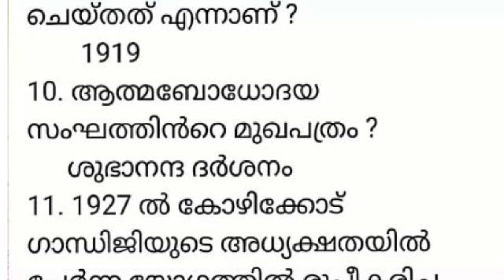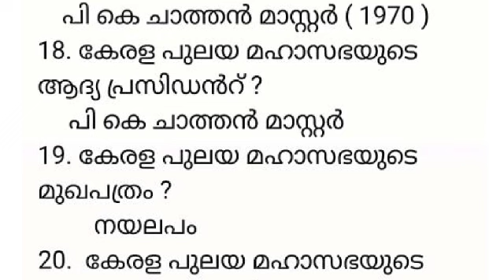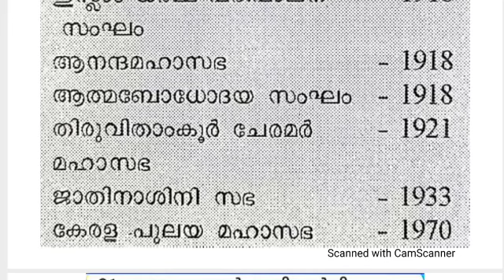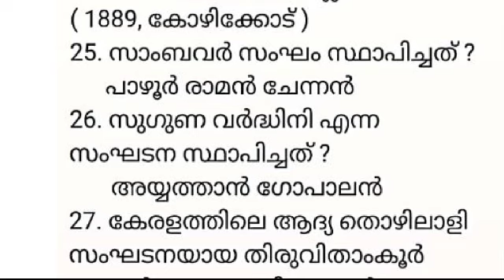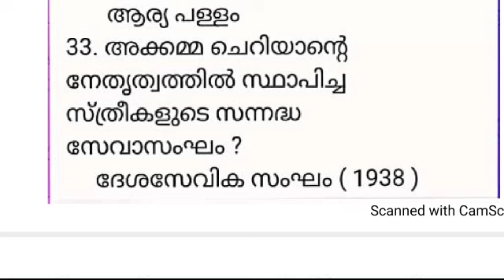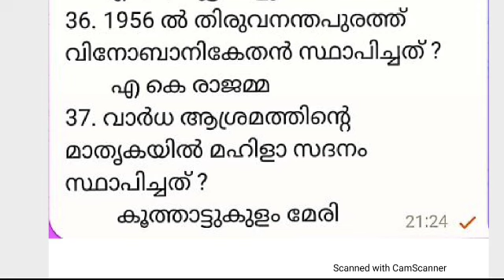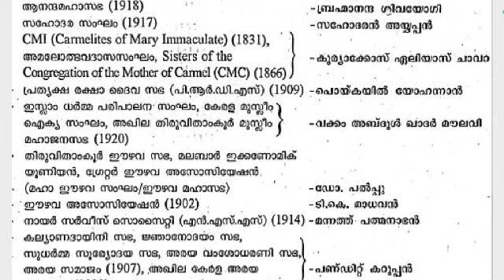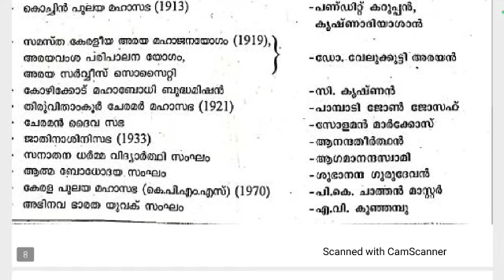LDC 2024 - സിലബസ് പ്രകാരമുള്ള ക്ലാസ് - 12 കേരള ചരിത്രം- കേരളത്തിലെ സാമൂഹ്യ മത നവോത്ഥാന പ്രസ്ഥാനങ്ങൾ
LDC 2024 - സിലബസ് പ്രകാരമുള്ള ക്ലാസ് - 11  കേരള ചരിത്രം - കേരളത്തിലെ സാമൂഹ്യ മത നവോത്ഥാന പ്രസ്ഥാനങ്ങൾ

*നമ്മുടെ യൂടൂബ് ചാനലിൽ നൽകുന്ന PSC ക്ലാസുകളുടെ പ്ലേ ലിസ്റ്റാണ് താഴെ 👇 കൊടുത്തിട്ടുള്ളത്.*